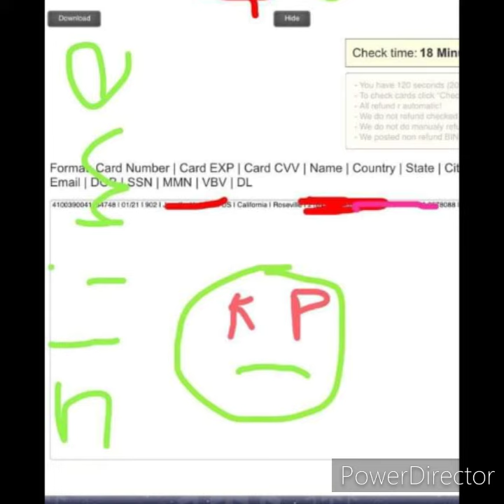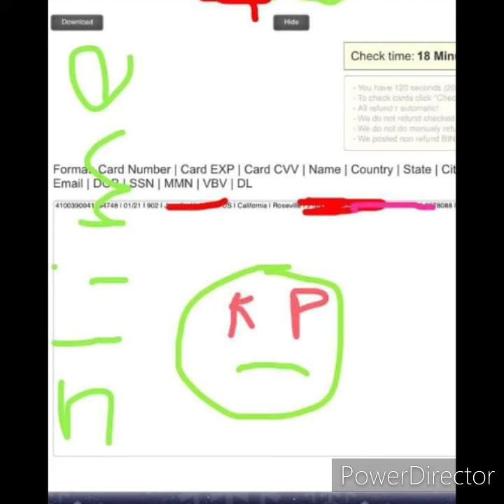SkuzGang Kp FT. Julio Mane X KhillyWilly X Playa Pone - PuppyXhow